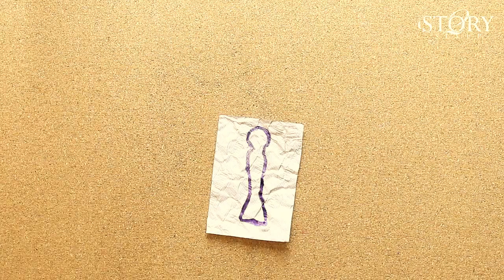Inspire your kids creativity with fun arts and crafts! Bottled Scuba Diver by Story 2 Sleep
The Arts and Crafts for Kids by Story 2 Sleep are a series of short videos with easy activities and crafts for kids using materials you can easily find at home. More about Story 2 Sleep's Arts and Crafts for Kids

The Bottled Scuba Diver DIY for Kids by Story 2 Sleep is an easy arts and crafts activity kids can do on their own or with just a little bit of help.

You will need:

★ Tin Foil
★ Marker
★ Scissors
★ Straw
★ Clip
★ Clay
★ Bottle with water

Completion time of the activity is about 15-20 minutes.

Bottled Scuba Diver DIY for Kids is a quick, fun activity that will encourage your kids creativity.